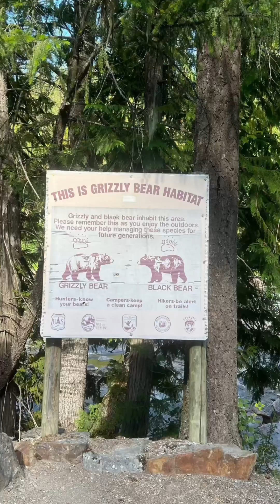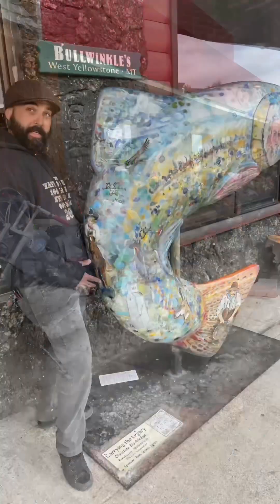6 Up Summer